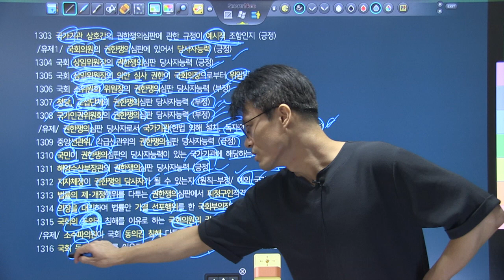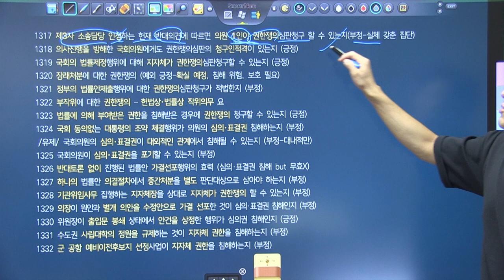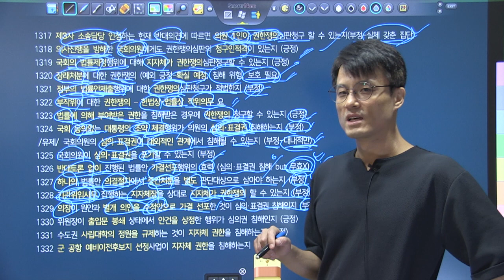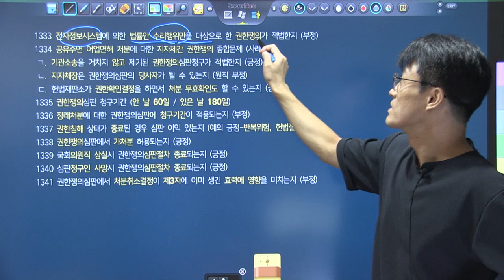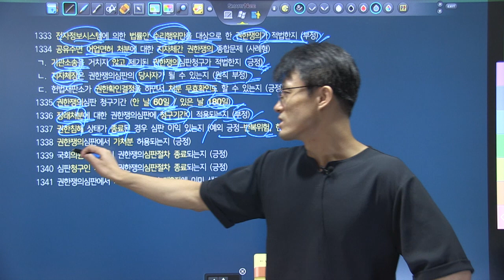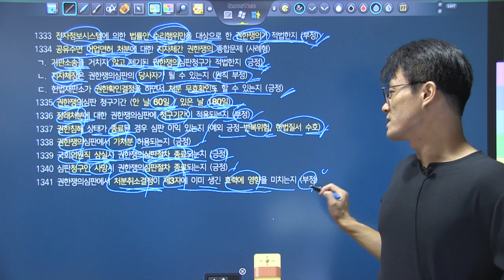변시대비 TRS헌법 핵심지문 해설강의 키워드 복습 1298~1341